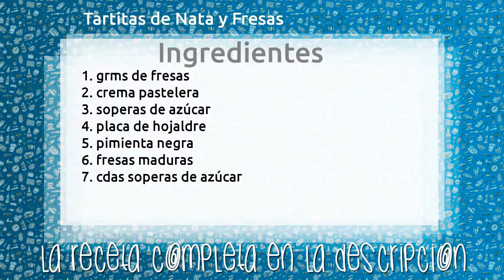Tartitas de Nata y Fresas